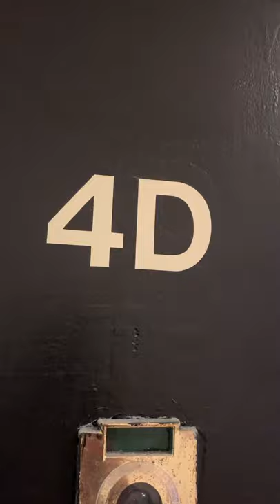82 Washington Place unit 4D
Studio apartment on 4th floor of a landmark Eka shot and laundry in building in GV, by WS Park.